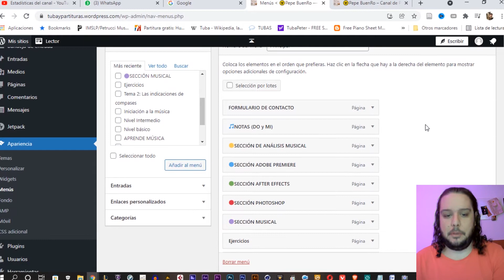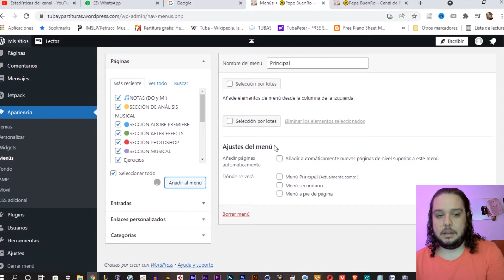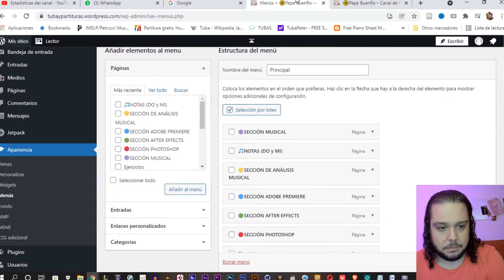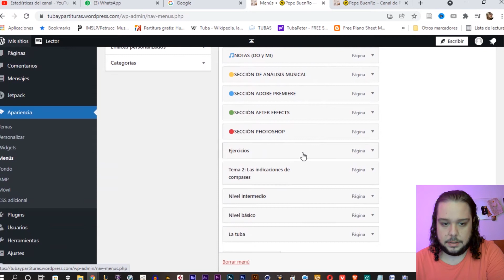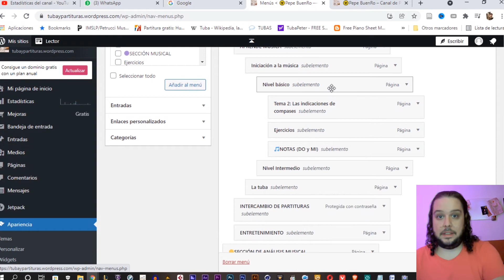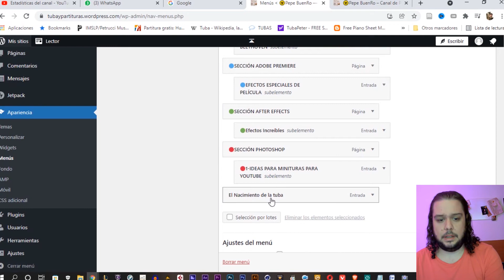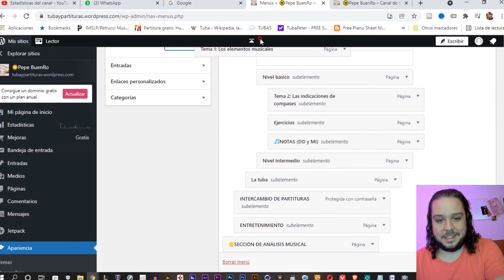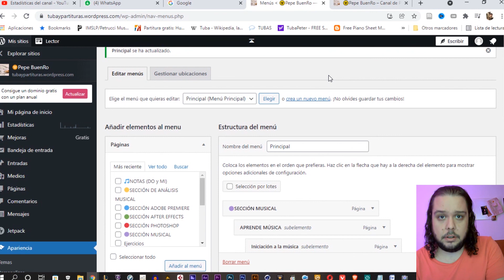✅Como crear tu PÁGINA WEB GRATIS en WORDPRESS 🚀Crear página Web Gratis con WORDPRESS Menú Principal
✅En este tercer TUTORIAL de Como CREAR  PÁGINA WEB con WORDPRESS Gratis paso a paso y desde cero TE MUESTRO como crear y como CONFIGURAR los Menús de tu WORDPRESS muy FÁCIL.  👇👇👇

💥💥🚀VIDEO ESPECIAL "💥COMO CREAR y PERSONALIZAR UN CORREO gmail▶▶🚀Crea y PERSONALIZA tu CORREO electrónico Gmail Inicio FÁCIL y RÁPIDO"

💛💛NO TE PIERDAS los demás 💥TUTORIALES DE  WORDPRESS para 🚀CREAR la tuya paso a paso y desde cero FÁCIL. 🔥ORDEN:

6-✅🚀Como crear PÁGINA WEB con WORDPRESS GRATIS (APARIENCIA Y TEMAS)

💥LISTA COMPLETA DE TUTORIALES DE WORDPRESS PASO A PASO DESDE CERO

✅Aquí te dejo el link para que entres 🚀AHORA nuestra PÁGINA WEB y puedas coger ideas para CREAR y DISEÑAR la tuya PROPIA RÁPIDO y FÁCIL

para que puedas ENTRAR AHORA y aprenderlo todo sobre ellos paso a paso
y desde cero.